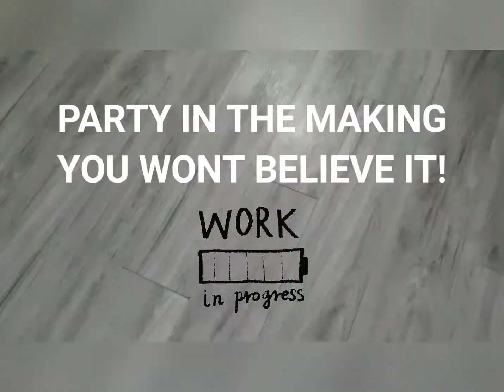Happy Birthday Cik Izaty